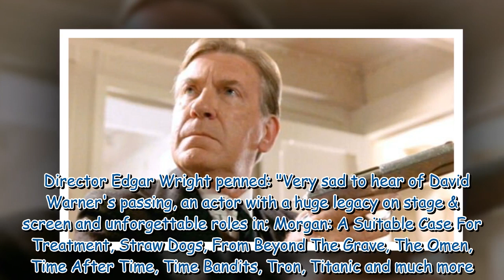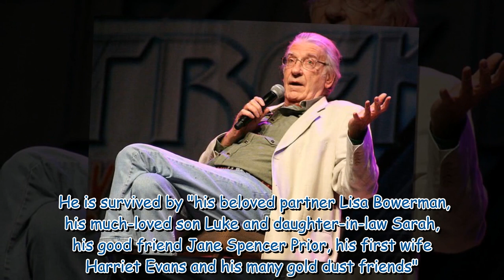David Warner dead: Titanic and Omen star dies aged 80 as family say 'We are heartbroken'